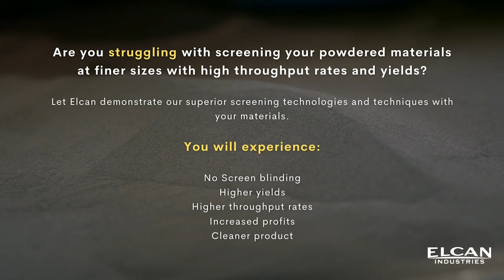Sieving Copper Alloy at 10um on Hi-Sifter | Fine Sieving of Metal Alloys | Elcan Industries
Due to its conductive properties, Copper Powder is a very dense and typically spherical metal powder used in the electronics industry. Screening copper powder is a process that requires close monitoring of both the mesh openings and the level inside of the machine.

The Elcan Industries Hi-Sifter high-energy screeners eliminate screen mesh blinding by employing vertical energy underneath the screen. This keeps the powder inside the screener elevated and prevents the powder from settling in the screen opening. The density of the copper powder helps in the screening as the dense powder will separate easier when being stratified from all the energy on the screen.

00:00 Introduction
00:10 High Throughput Rates & Efficiencies of 98%
00:20 Sieving Copper at 10um
00:30 Copper Slo-Mo
00:40 Toll Processing Information